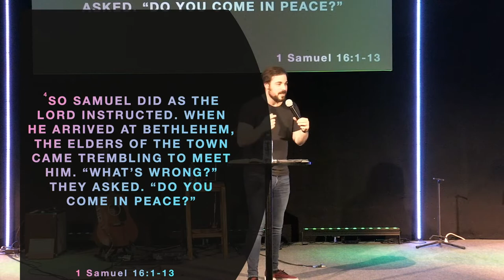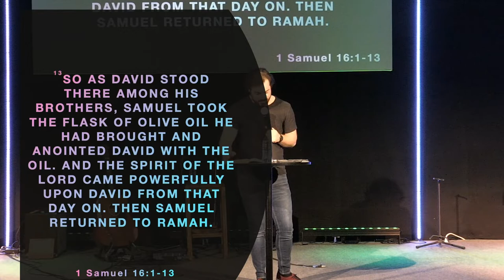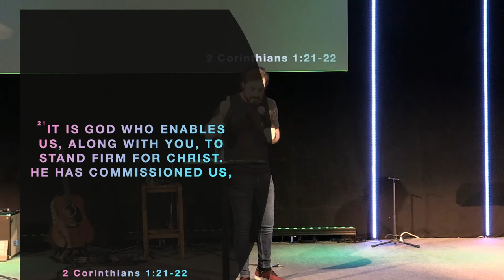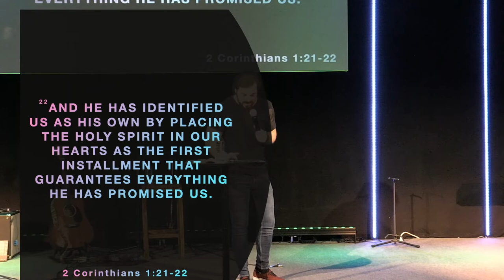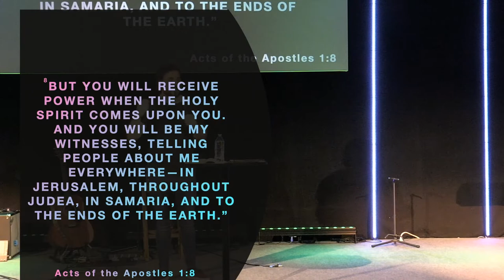The Least Likely To Succeed | Shaun Wilson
Thanks for listening and sharing. If you'd like to partner with us to spread the message of God's love, We want to hear your story! How has God impacted your life through Afresh?